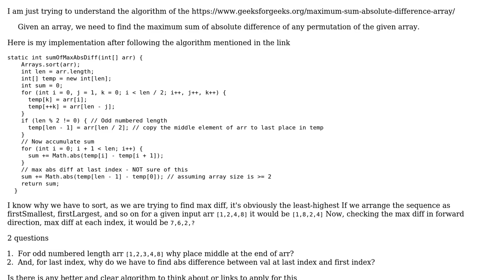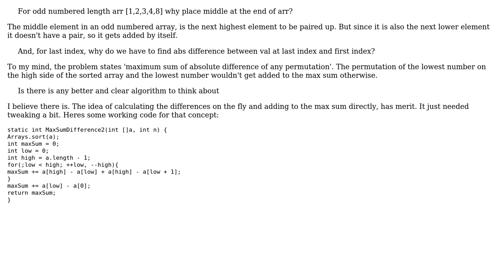Max sum of abs difference in array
With thanks & praise to God, and with thanks to the many people who have made this project possible! You are responsible for your own actions.